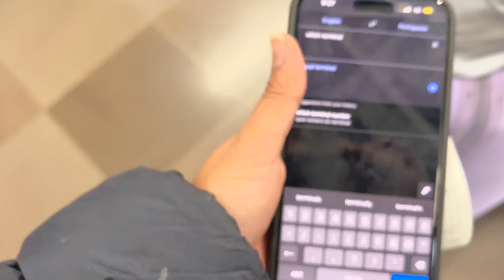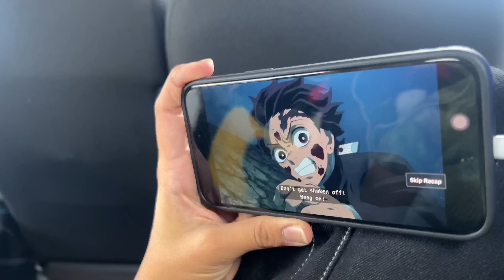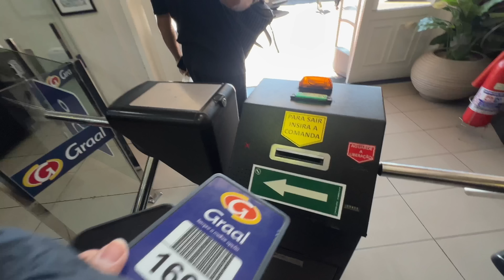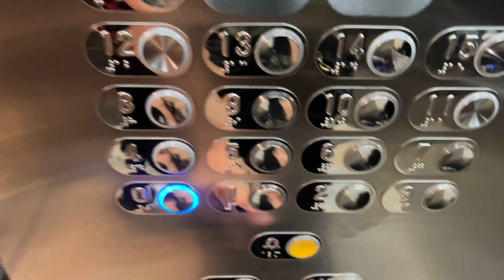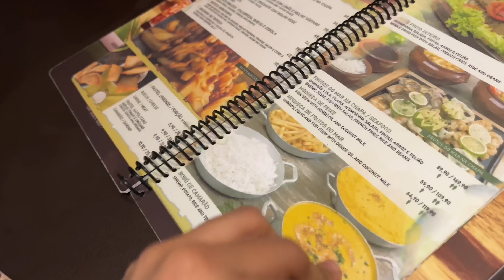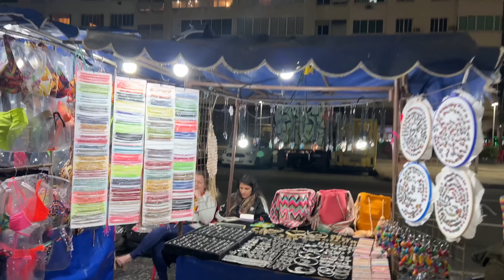Sao Paulo to Rio by bus 😱 || Day 6 || Nagma Mirajkar